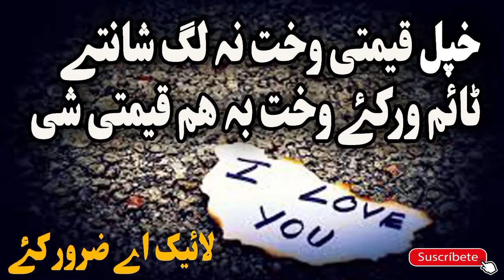Zanano Ta Nasehat | Sheikh Abu Hassan Ishaq Swati | Pashto Bayan | Lesson | Islamic